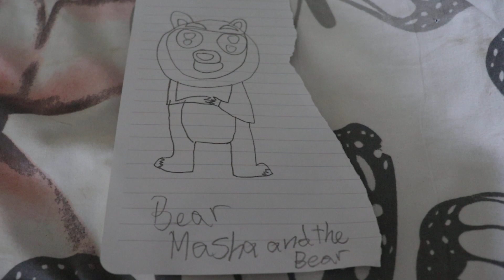bear Masha and the bear drawing